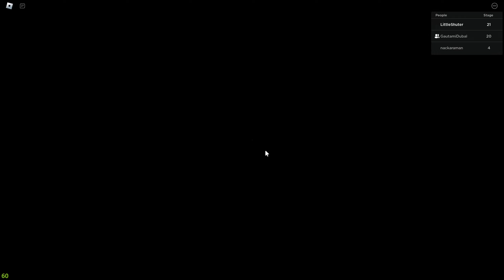ESCAPE BEN'S DENTIST (OBBY!) Roblox Gameplay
System Configuration
Laptop Name: Asus TUF Gaming F15 Laptop Gaming Laptop